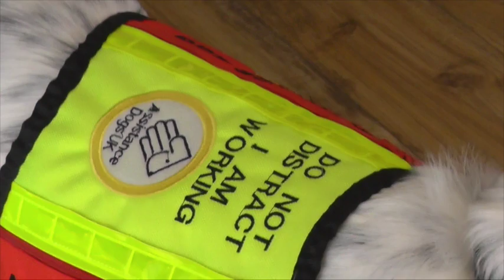Dog A.I.D. (Assistance in Disability) - Lucy & Molly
Lucy & Assistance Dog Molly's Story for Dog A.I.D. (Assistance in Disability).

Likewise you can simply text DOGA10 – and a monetary amount, for example DOGA10 £5 to 70070  to donate £5